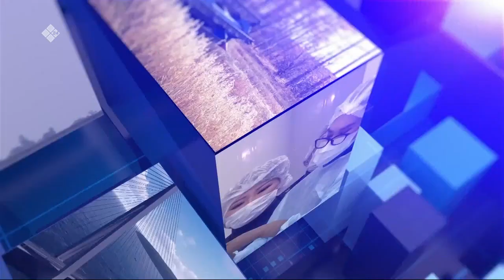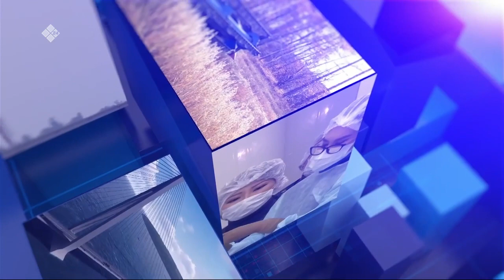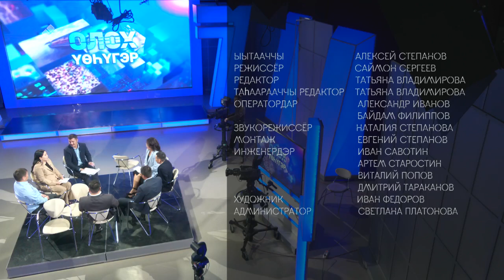«Олох үөһүгэр» биэриигэ: үөрэх систиэмэтин сайыннарыы (23.08.23)